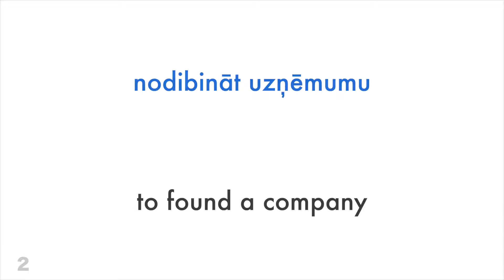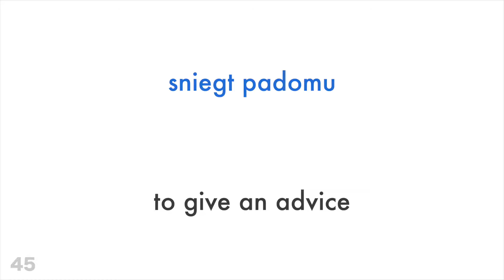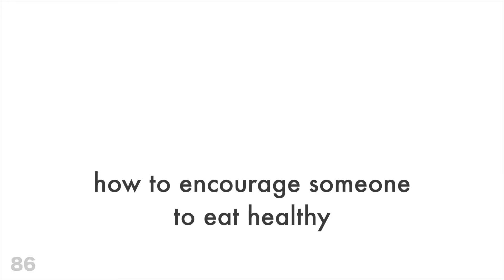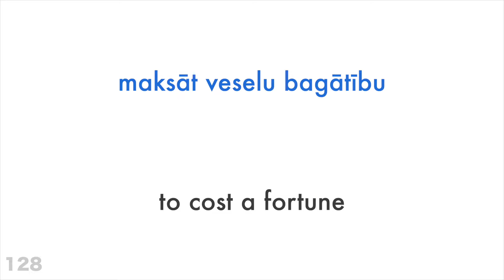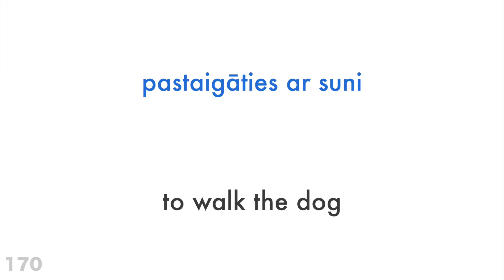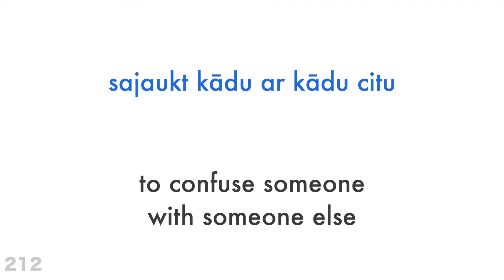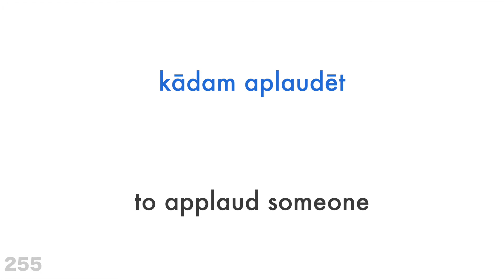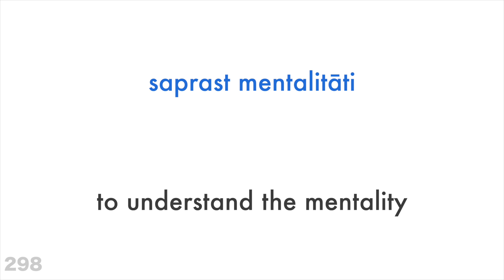300 verbs + Reading and listening: - Latvian + English - (native speaker)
Do you want to learn more?